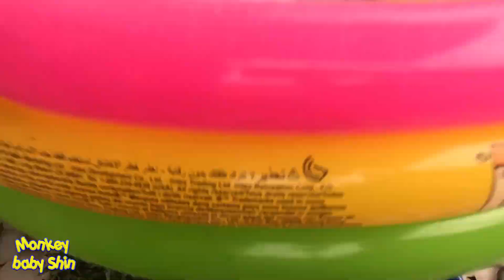Monkey Baby SHIn & Dog Chi Cool off on the Rooftop with Giant Floats so Cute | Cute animal videos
Monkey Baby SHIn & Dog Chi Cool off on the Rooftop with Giant Floats so Cute

You baby monkey Shin and Chi's dog friend are very close friends.
The channel is a normal daily activity of two friends and Father friends
Watch it every day If you like 2 babies,
Thank you every video view from you, Shin, Chi and I always love you all so much